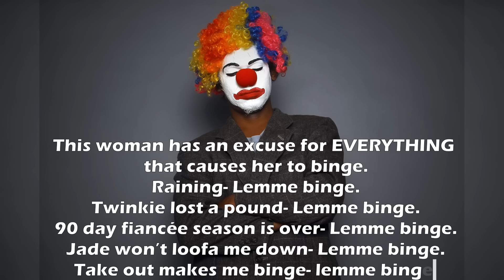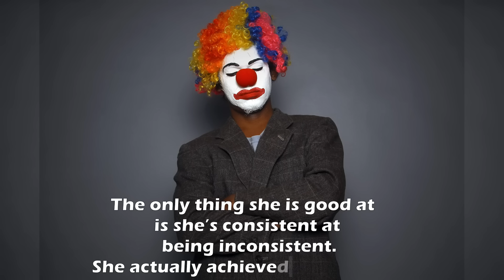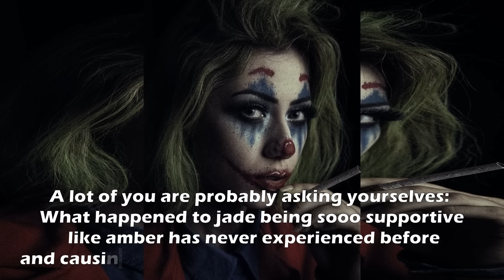Amberlynn Reid Goes Insane About Food [scary]